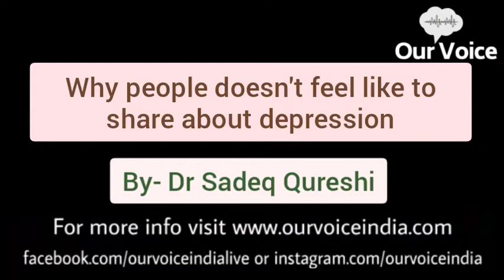Why people doesn't feel like to share about depression By Dr Sadeq Qureshi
Why people doesn't feel like to share about depression
Lets discuss what is depression and how can we help each other.
By Dr Sadeq Qureshi
Neuropsychiatrist
Mental & Behaviour Health Expert
The Unsung Heroes Of Aurangabad is one of those Aurangabadi's who is an Inspiration and has struggled to achieve their goal without taking short cuts.